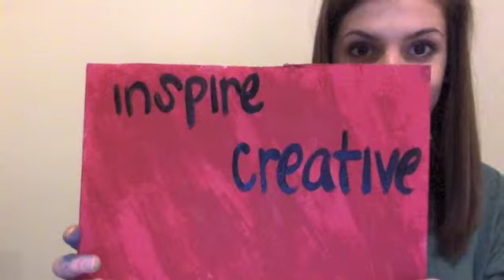Alexa Schneider- Digital Story